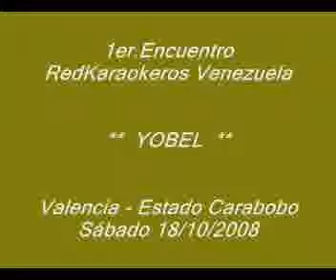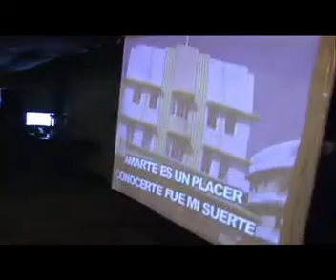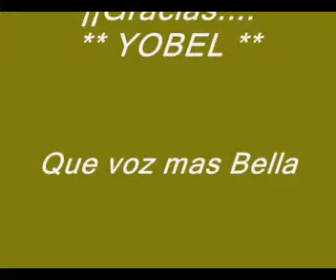1er Encuentro RedKaraokeros Venezuela YOBEL